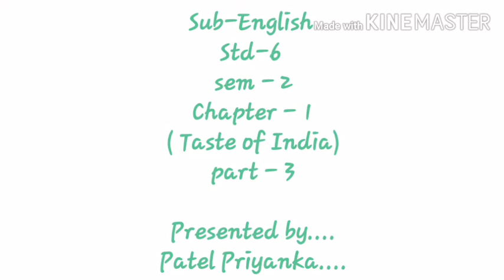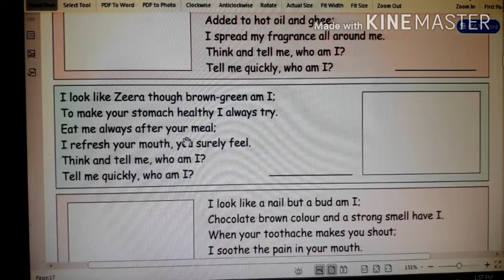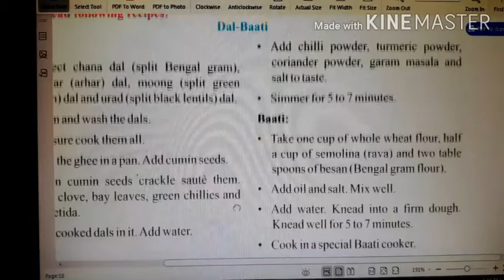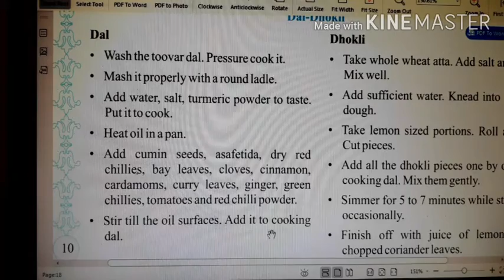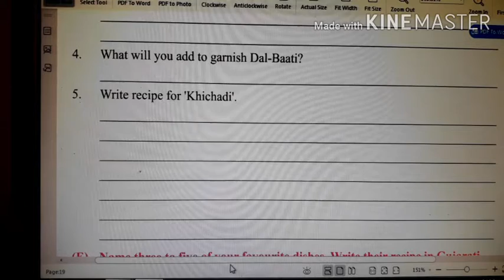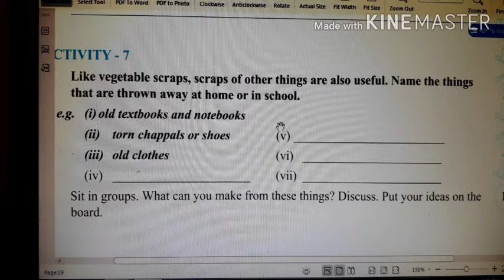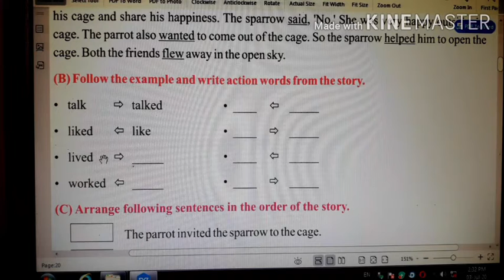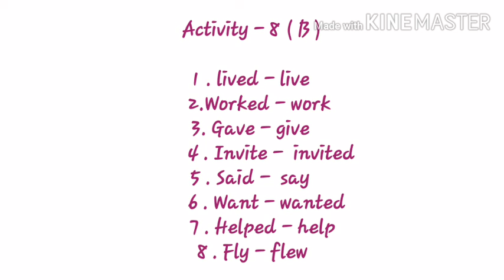Guj med,std 6,ch 1,part 3,sem 2